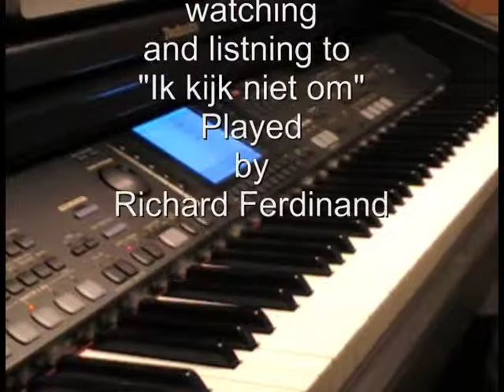Ik kijk niet om - The New Four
Een van mijn favorieten "Ik kijk niet om" van de band The New Four.